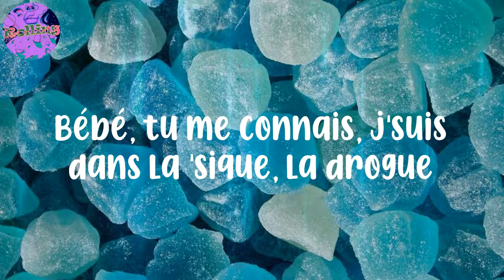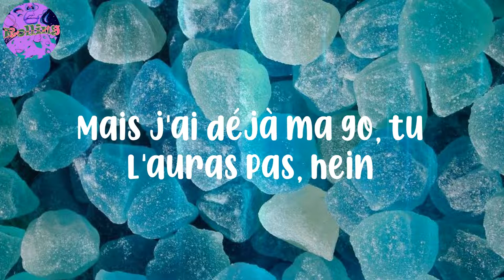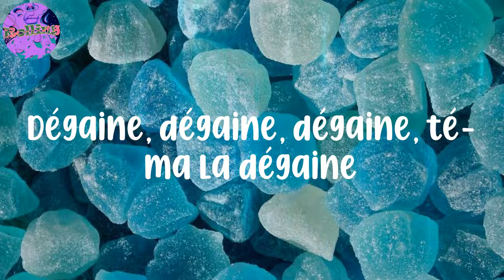𝐆𝐫𝐚𝐝𝐮𝐫 - (𝐋𝐲𝐫𝐢𝐜𝐬) 𝐓𝐫𝐮𝐜𝐬 𝐝𝐞 𝐜𝐡𝐨𝐬𝐞𝐬 - 𝐎𝐧 𝐟𝐚𝐢𝐭 𝐝𝐞𝐬 𝐭𝐫𝐮𝐜𝐬 𝐝𝐞 𝐜𝐡𝐨𝐬𝐞𝐬, 𝐭𝐫𝐮𝐜𝐬 𝐝𝐞 𝐜𝐡𝐨𝐬𝐞𝐬 (𝐭é-𝐦𝐚 𝐥𝐚 𝐝é𝐠𝐚𝐢𝐧𝐞)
Lyrics:
Yeah
50K, je ne peux pas
Mucho
Game Over, coup dans le vent
Let's get it
Bébé, tu connais (bah oui)
J'suis dans le binks comme jamais
Que des gros bonnets (everywhere)
Mauvais garçon s'est embourgeoisé
On mène la belle vie (every day)
Bébé veut Gucci, Chanel
Au poignet, la Rollie (la Rollie)
Le temps, c'est de l'argent, ma belle
Bébé, tu me connais, j'suis dans la 'sique, la drogue
J'suis dans les trucs de choses (Sheguey)
On veut encaisser des billets, du vert, du mauve
Donc j'envoie aux clinch' les doses
Elle me trouve mignon, elle veut que j'lui propose
Des vacances à Mykonos
J'suis dans le gamos, dans le Urus, le Porsche
Obligé que j'tape la pose (ouais ouais)
On fait quoi maintenant? (Right now)
Oui, c'est tentant (oui, bébé)
J'sais qu'tu m'veux, toi
Non, ne fais semblant (pas semblant)
Non, ne fais semblant
On veut les billets, les billets
Dans les poches, j'ai toutes les couleurs
Du jaune, du vert et du violet
Des kichtas, des liasses multicolores
Elle veut un selfie
La petite est fraîche, Aminata
Elle veut goûter la belle vie
Mais j'ai déjà ma go, tu l'auras pas, hein
On fait des trucs de choses, trucs de choses (té-ma la dégaine)
Zaïrois, mwana nboka qui chante la mélodie dans le bloc (tou-tou-touh)
Mignon garçon de sa maman qui attire les raclis, qui baise les vôtres
On est méchants shegueys, tu nous connais (toi)
Tu veux qu'on t'avance de la monnaie (non)
J'sais qu't'es fauché, allez, longwa, va là-bas, toi
J'suis dans la son-mai, personne dit A ou B
Renoi est ma CB
Benzo, j'suis calé, une main pour piloter
La plus belle à mes côtés
Les bandits de ma ville ne vont jamais céder
La kichta sort du rrain-té
Elle me dit qu'j'la fascine, je donne les yeux fermés
J'ai payé sans hésiter (let's go)
Non, ne fais semblant (ne fais pas semblant)
Woh, bébé, bébé (té-ma la dégaine)
Let's get it (oh, et té-ma la dégaine)
Té-ma la, té-ma la dégaine, té-ma la dégaine
Dégaine, dégaine, dégaine, té-ma la dégaine
50K, je ne peux pas